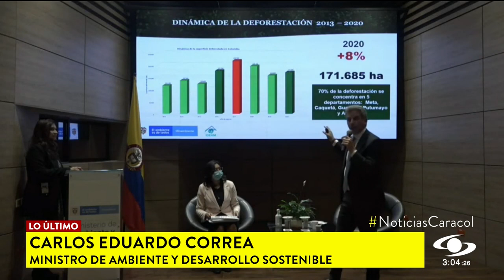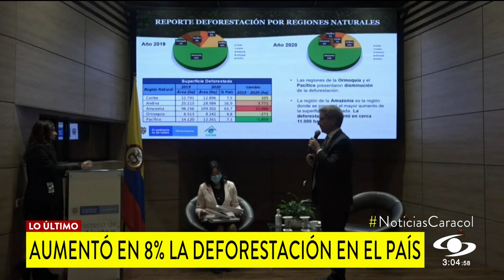Deforestación en Colombia creció el 8%, según Minambiente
En su más reciente informe la entidad reveló que el 70% del daño ambiental se concentra en cinco departamentos.

Según los datos expuestos por el ministro Carlos Eduardo Correa, la deforestación aumentó en un 8 por ciento en Colombia, pues se pasó de 158.000 hectáreas deforestadas a 171.000.